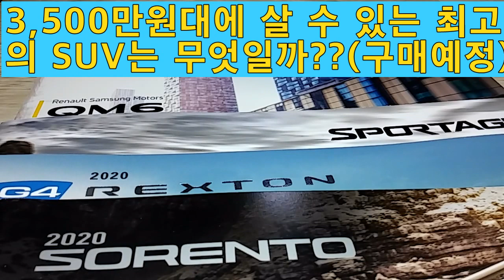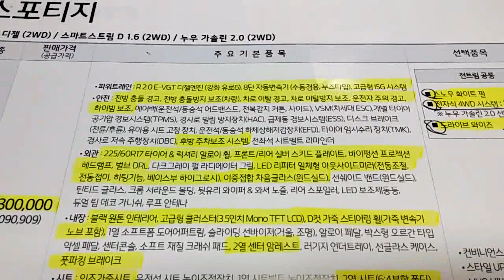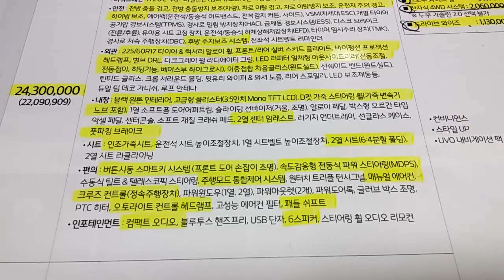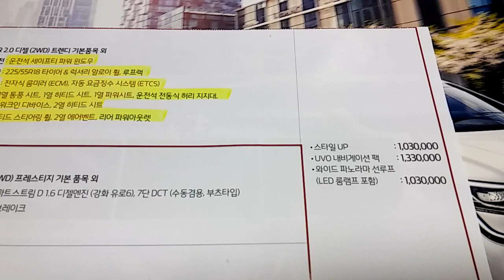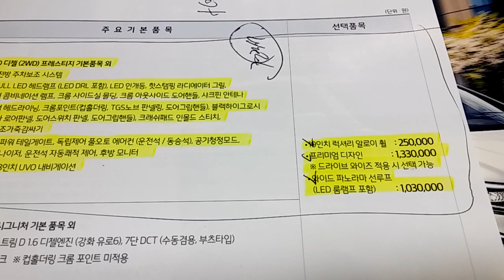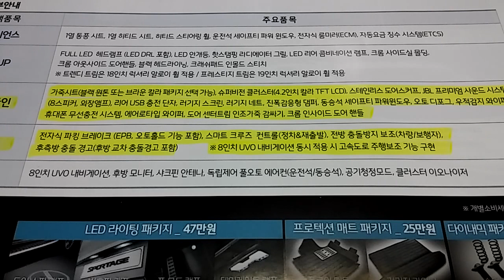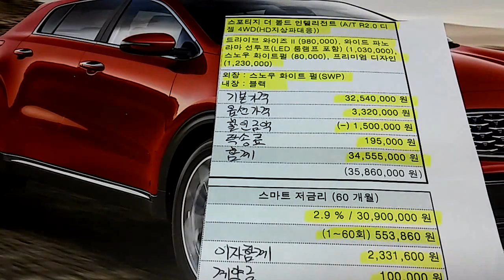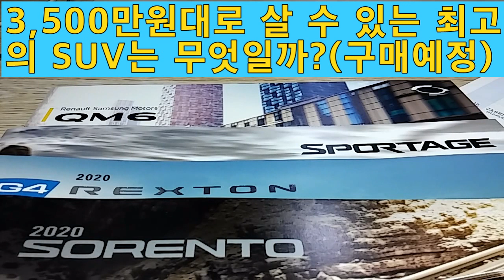3,500만원대로 살 수 있는 최고의 SUV는 무엇일까?? 구매예정!! 여러분은 어떤 선택을??(1부 스포티지 4WD 풀옵션)